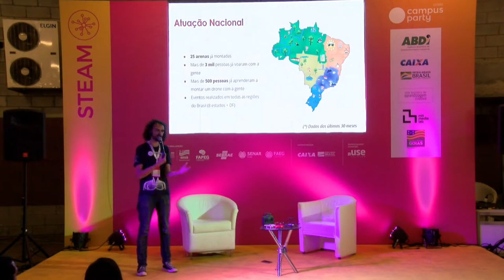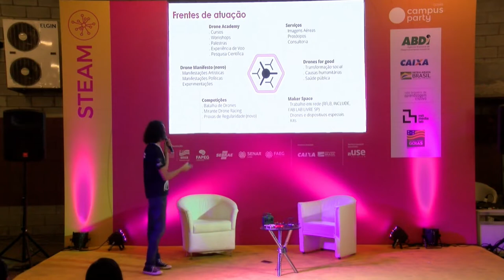CPGoiás - Drones da Educação - STEAM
Palco: STEAM
Data: 07/09/2019
Horário: 20:15 às 21:00